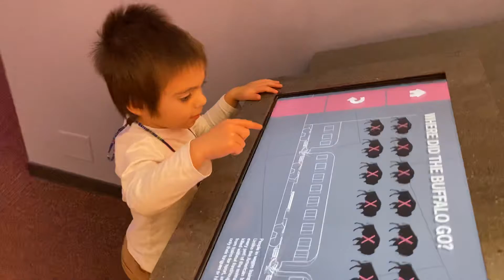Everett Garden of the Gods (Dec. 20 2021)